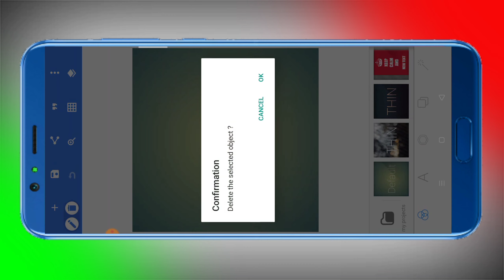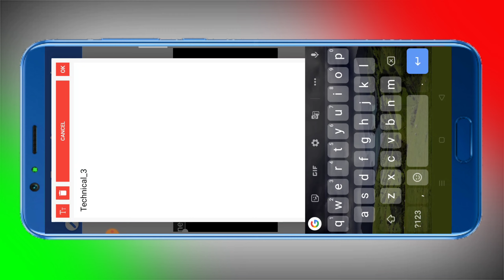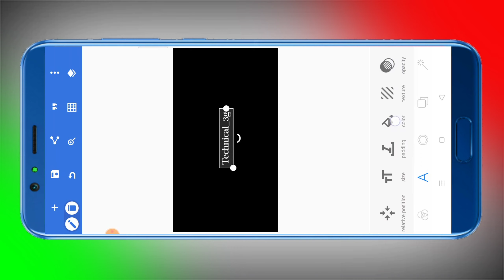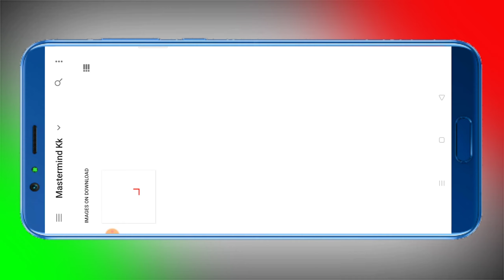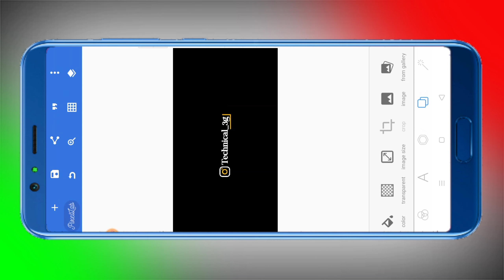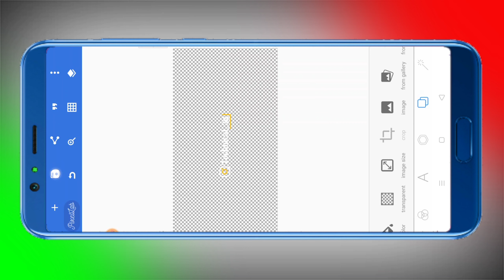How To Make Instagram Trending Logo || Instagram Logo Kaise Banaye || Instagram Red Yellow Long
©Images Credit:-